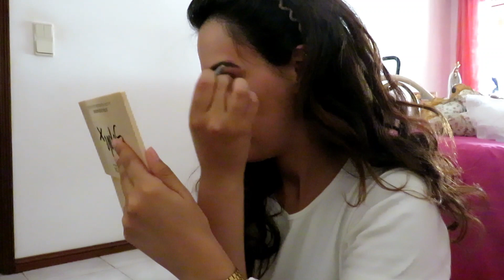Eu segui a rotina da Kylie Jenner para a Vogue ... Será que correu bem?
Produtos Utilizados:
- Prep me Perfect Very Me da Oriflame
- Lápis de Sobrancelhas na cor Dark Brown da Wynie
- Conceal Me da Ps... Primark
- Nude Illusion Loose Powder Transparent Matt da Catrice
- Soph X Eyeshadow Palette da Makeup Revolution
- Soph X Extra Spice Eyeshadow Palette da Makeup Revolution
- Touche Éclait Le Teint na cor B50 Honey da Yves Saint Laurent
- Born to Glow Liquid Illuminator na cor Sunbeam da NYX Cosmetics
- Camouflage Full Coverage Concealer na cor 10 nude da Essence
- Pó compacto na cor 02 da Yes Love
- Paleta de contorno da Yes Love
- The Little X-Mas Factory contouring palette na cor Elf yourself! da Essence
- Lip Contouring Lip Liner na cor Nude Painting da Essence
- Long Lasting Kate Moss na cor 03 da Rimmel London
- Silky Touch Blush na cor Autumn Peach da Essence
- Volume Stylist 18h Lash Extension da Essence
- Waterproof Mascara da Popfeel
- Soph X Highlighter Palette da Makeup Revolution
- Gloss Nude Metallic na cor Enchanted da Primark
- Make me Brow na cor Brownie Brows da Essence

🛑 Usa o Código sara10 no site da Makeup Lovers para teres um desconto de 10% na tua encomenda, excluindo produtos em promoção, kits de maquilhagem e cheques-prenda.

☛ Segue-me!